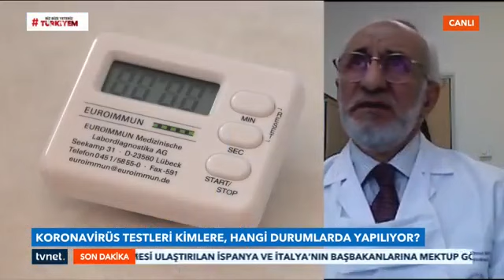TVNet - Gün Ortası Haber - Prof. Dr. Mahmut Baykan - 02.04.2020